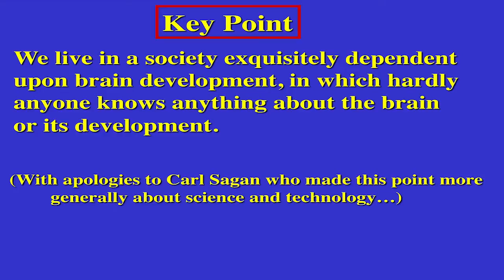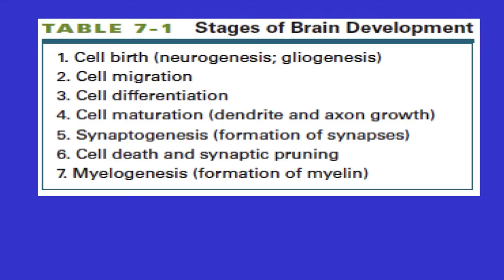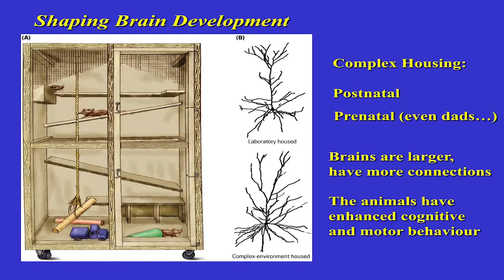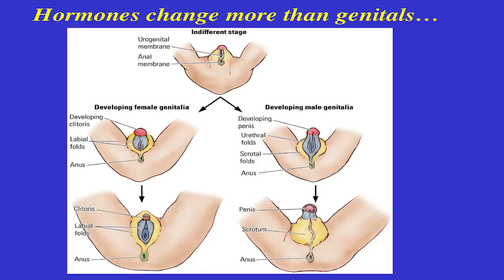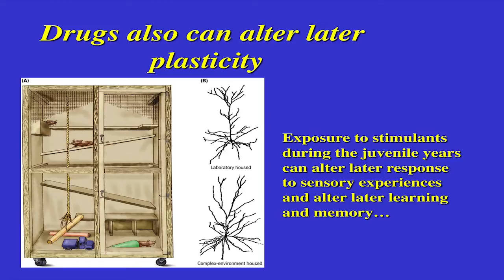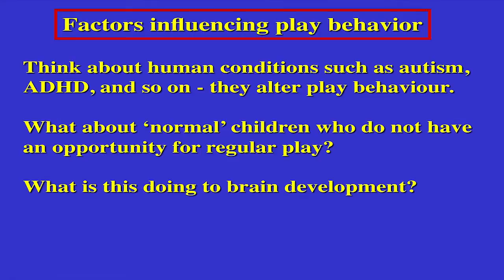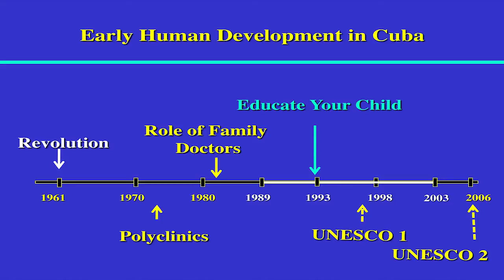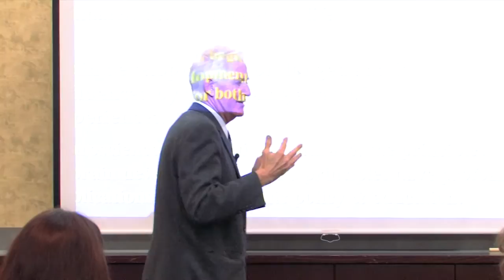Moving from Brain Research to the Classroom - Dr. Bryan Kolb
Dr. Bryan Kolb from the Canadian Centre for Behavioural Science Research discusses the crossover between brain research and the classroom. This presentation is a part of the Research in Education Seminar Series held by the Faculty of Education at the University of Lethbridge.